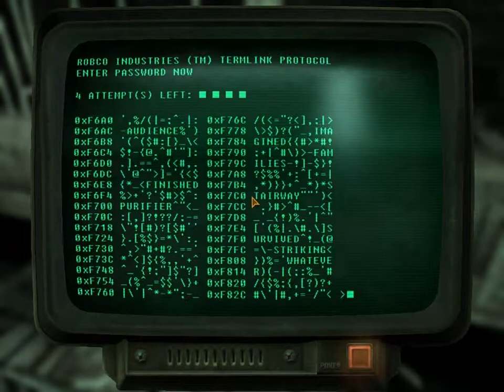Fallout New Vegas Mods - The Rescue of SeniorMuffinFace/Legends presets/Type 100 SMG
Hello everyone and Welcome to another Fallout New Vegas Mod Review. Today I will be taking a look at three mods, 1 quest, weapon and hair/face model mod. We will meet some aliens and become Clint Eastwood, while shooting overpowered enemies.
I hope you enjoyed the video, if you did don't forget to leave a Like/Favourite it, Comment telling me what you liked/disliked or what should I do in my next video and Subscribe if you don't want to miss any of my future Reviews.
See ya!